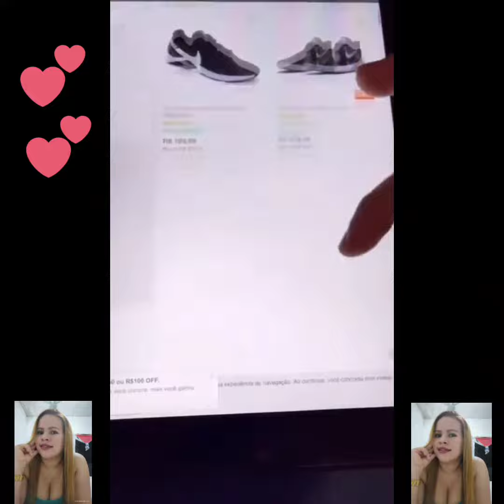Arthur picoli: não consegui esconder a tristeza / se perder novamente no shopping😔😔